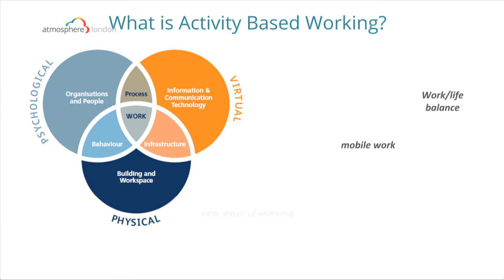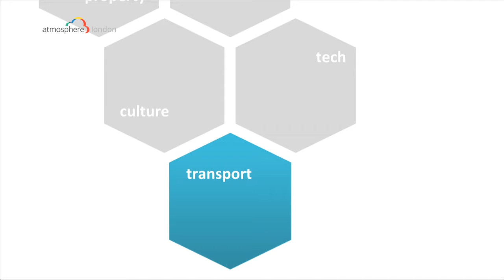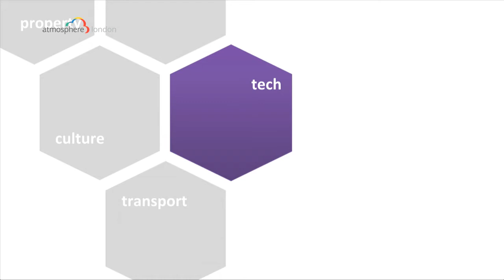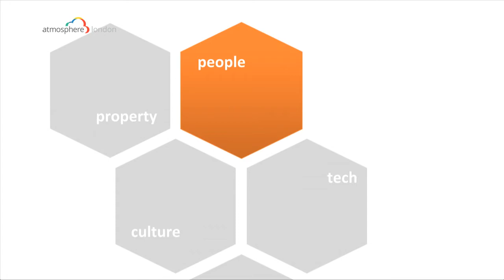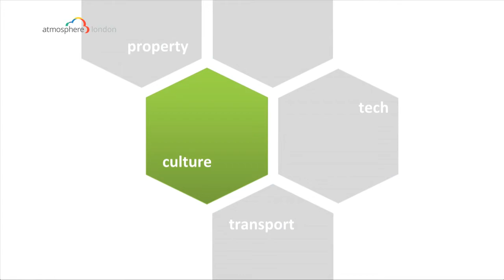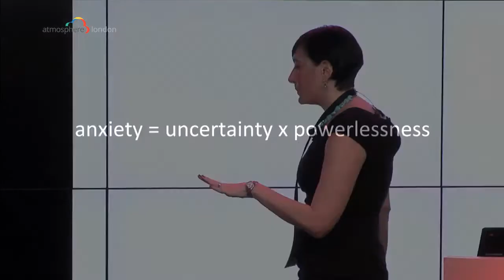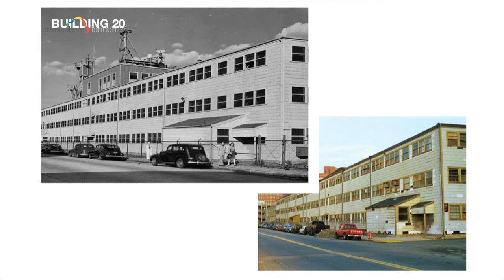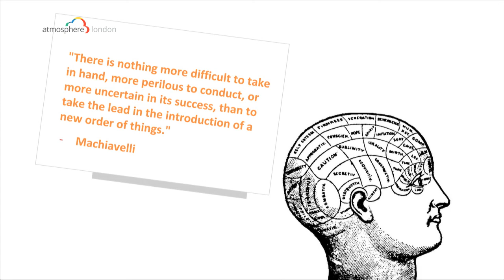Atmosphere London 2014 - Monica Parker - Leading the Way or Losing Out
Monica Parker, Workplace Director, Morgan Lovell, explains how companies can optimise their organisational performance through adopting a responsive and transformative attitude towards the workplace.